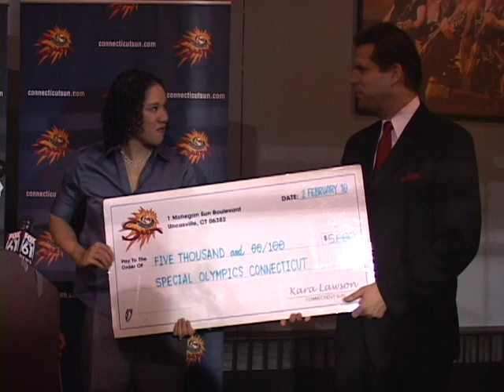Connecticut Sun Sign Kara Lawson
The Connecticut Sun announced today it has signed former Sacramento Monarchs guard Kara Lawson to a three-year contract.

This is a great signing for us, Sun Vice President and General Manager Chris Sienko said Tuesday of Lawson, an unrestricted free agent who spent seven seasons with Sacramento. Kara is the kind of accomplished veteran you always find on the roster of successful teams in any sport. She can do so many things well, and she has so much experience playing in big games. She has won a WNBA title with Sacramento, a gold medal in the Olympics, and she will play a key role for the Connecticut Sun.

Connecticut has also re-signed Anete Jekabsone-Zogota to a two-year deal.